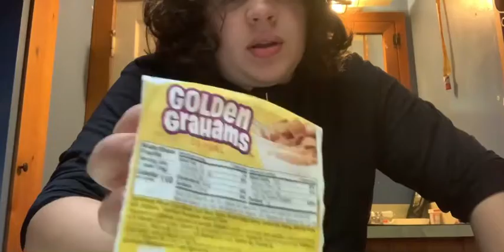Trying public school cereal food review (not for kids)